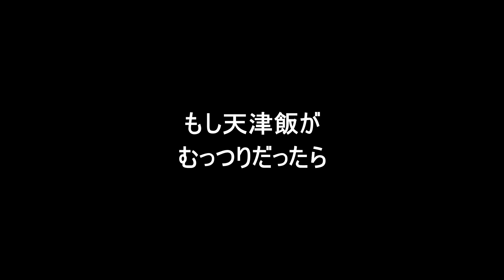スケベ天津飯まとめ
天津飯はスケベですか？
はい、スケベです